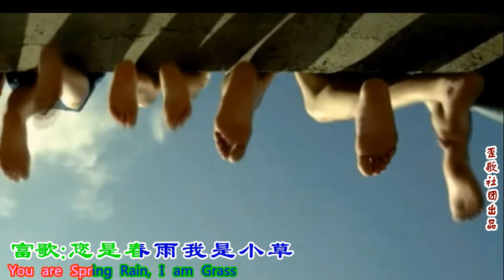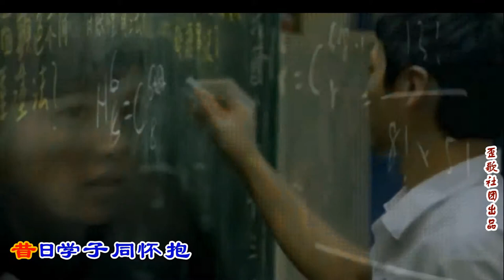又是一年毕业季，一首好听的《难忘母校》送给你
命运让我们相识相知，生活又使我们相分相离，校园留下相逢的倩影，带走萌芽的相思，惟有天涯的友谊，载下别离的思念……